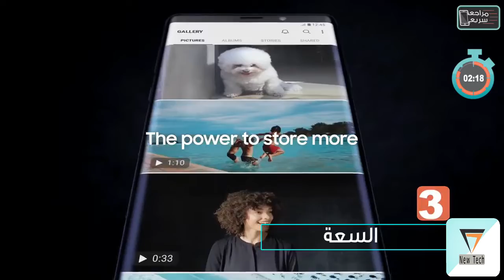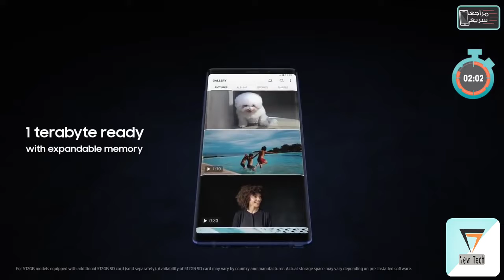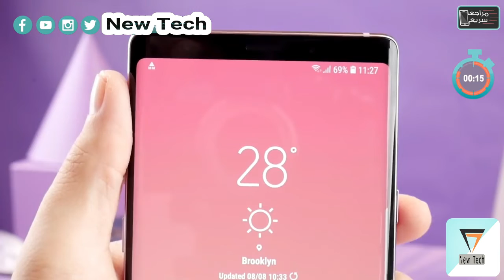جالكسي نوت 9 - Galaxy Note 9 أقوى 9 مميزات في الهاتف العملاق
سامسونج جالكسي نوت 9 - Samsung Galaxy Note 9 معاينة الهاتف من نيويورك، مراجعة سامسونج نوت 9 واستعراض مواصفات نوت 9 جديد شركة سامسونج من الهواتف الرائدة. Samsung Galaxy Note 9 Review سعر سامسونج نوت 9 .. كاميرا جالكسي نوت 9 - Galaxy Note 9 Camera مميزات قلم جالكسي نوت 9 .. S Pen Note 9

رابط الطلب المسبق مع العرض الخاص
سيتم تفعيل الرابط للامارات اليوم و لالكويت، قطر، عمان و البحرين من ١٠ اغسطس.

الاسعار
نسخة رام 6 + سعة 128 بسعر 1000 دولار
نسخة رام 8 + سعة 512 بسعر 1250 دولار

أسعار Galaxy Note9 الرسمية في السعودية
نسخة (128 GB)  سعرها: 3599 ريال
نسخة (512 GB)  سعرها: 4499 ريال

أسعار Galaxy Note9 الرسمية في الإمارات العربية المتحدة:
نسخة (128 GB)  سعرها: 3699 درهم إماراتي
نسخة (512 GB)  سعرها: 4599 درهم إماراتي

أسعار Galaxy Note9 الرسمية قي قطر:
نسخة (128 GB)  سعرها: 3599 ريال قطري
نسخة (512 GB)  سعرها: 4549  ريال قطري

أسعار Galaxy Note9 الرسمية في الكويت:
نسخة (128 GB) سعرها: 300 دينار كويتي
نسخة (512 GB)  سعرها: 380 دينار كويتي

أسعار Galaxy Note9 الرسمية في البحرين:
نسخة (128 GB) سعرها: 370 دينار بحريني
نسخة (512 GB)  سعرها: 470 دينار بحريني

 أسعار Galaxy Note9 الرسمية في سلطنة عُمان:
نسخة (128 GB)  سعرها: 380 ريال عُماني
نسخة (512 GB)  سعرها: 480 ريال عُماني

 أسعار Galaxy Note9 الرسمية في العراق:
نسخة (128 GB)  سعرها: 130 ألف دينار
نسخة (512 GB)  سعرها: 143 ألف دينار